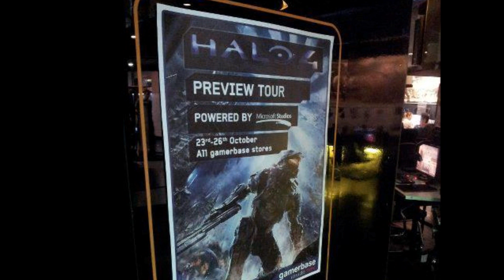Halo 4 UK Preview Tour! - HMV Gamerbase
Hey guys, some very exciting news for UK based Halo fans. Microsoft is touring Halo 4 at all 4 gamerbase stores around the UK, between the 23rd and 26th of October. This is open to all members of the public and best of all, it's completely free!

Dates for Halo 4 UK tour:

Trocadero (London) - 23rd October - 4pm - 10pm

Manchester - 24th October - 4pm - 8pm

Glasgow - 25th October - 4pm - 8pm

Edinburgh - 26th October - 4pm - 8pm